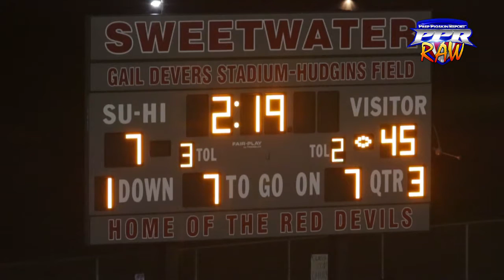Week 7 RAW: St. Margaret 52, Sweetwater 20